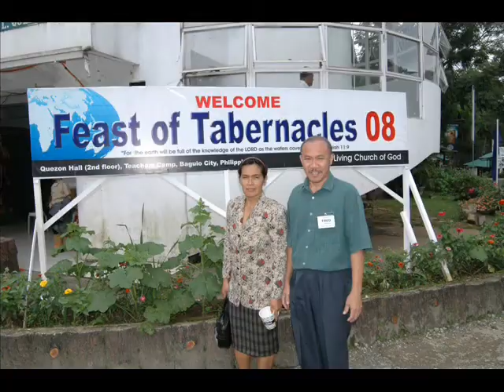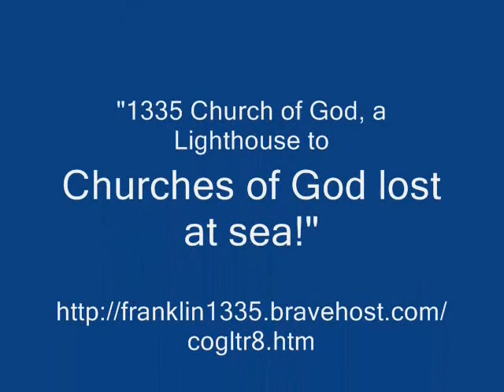La Paloma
Featured Video for Churches of God Letter 8: "1335 Church of God -- a Lighthouse to Churches of God (founded by Herbert W Armstrong) in Times of world troubles"